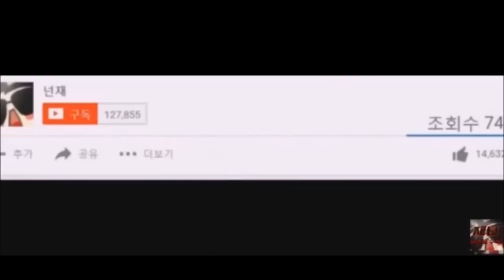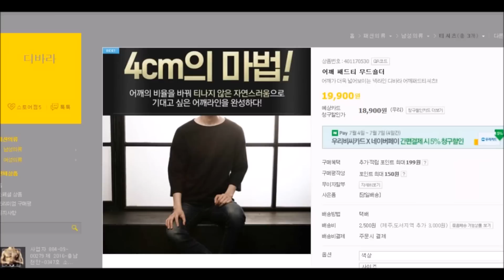[재넌] 롤 인생 역대급 1위 백도..반전에 반전...감동 눈물 소름 주의... 꼭보세요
눈물흘렸다..